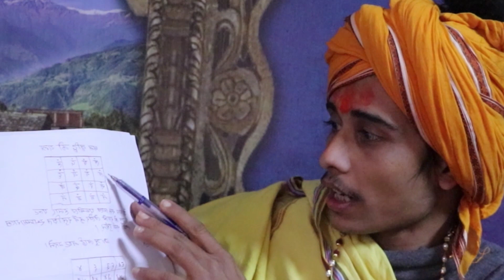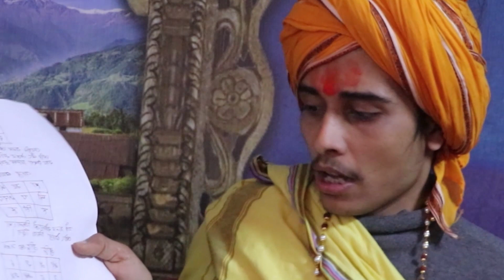यो बिधि गर्नुहोस् जीवनमा छिटै धनवान हुनुहुनेछ : Guru Khagendra Pokharel